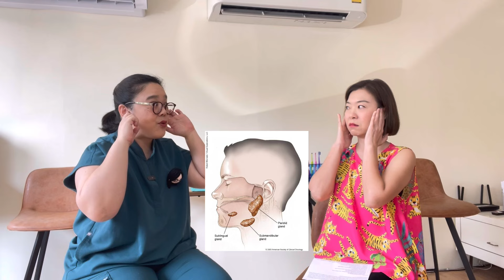หมอแดงพบหมอฟัน EP.1 | ดูแลช่องปากยังไงในวัย 40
หลากหลายปัญหาในช่องปาก ที่แดงเองก็อยากรู้ วันนี้มารู้ด้วยกันค่ะในรายการใหม่ของแดง “หมอแดง พบ หมอฟัน” 🦷🎉

ซีรีส์นี้จะมีหลายตอนค่ะ หยิบแต่ละประเด็นมาเล่าสู่กันฟัง เพื่อเราดูแลสุขภาพช่องปากได้ดีขึ้น เพราะค่าทำฟันนั้นแพง ส่วนราคาของความเจ็บถ้าต้องรักษานั้น..ไม่ต้องพูดถึง 🥹

ขอเล่าเล็กน้อยว่า.. ซีรีส์นี้เริ่มต้นได้อย่างไร
มันเกิดขึ้นในห้องทำฟันค่ะ!

ปกติแดงไปตรวจฟันกับคุณหมอแคท Dr.Catt Preve เรามักคุยกันต่อเสมอ ส่วนใหญ่เป็นแดงเองที่ถามเรื่องที่สงสัยตามประสา เพราะเชื่อว่า “ฟัน การเคี้ยว” คือต้นทางของระบบย่อย การได้มาซึ่งสารอาหาร ความสุข และสุขภาพที่ดี

รอบนี้แดงเลยชวน “หมอแคท ให้เกียรติมานั่งคุยกับแดงในรายการได้มั้ยคะ ความรู้จะได้เป็นประโยชน์กับคนดูช่องแดงด้วย”

คุณหมอแคทน่ารักมาก ตอบตกลง จึงเป็นที่มาของรายการนี้ค่ะ ^^

อีพีแรกนี้ เราคุยกันเรื่อง “การดูแลสุขภาพปากและฟันในวัย 40” (จริงๆ ขึ้นเลข 3 ก็เตรียมตัวได้เลยค่ะ)

วัยนี้ ปัญหาก็จะต่างกับวัยเด็กหรือวัยรุ่น
ทั้งเหงือกร่น ฟันสึก เสียวฟัน ปัญหาเนื่องมาจากการนอนกัดฟัน ฟันเริ่มเกหรือผิดรูป ไปจนถึงปากแหัง น้ำลายน้อย เป็นแผลในปากบ่อย หรือเรื่องกลิ่นไม่ถึงประสงค์

สิ่งที่เราควรให้ความสำคัญในช่วงวัยนี้คืออะไร เราจะชะลอความเสื่อมและการเกิดโรคในช่องปากได้อย่างไร ทางนี้ถามมาให้แล้ว ไปฟังด้วยกันค่ะ

ปล.ในคลิปมีสอนนวดกระตุ้นต่อมน้ำลายด้วย วอร์มมือให้พร้อมแล้วนวดตามได้เลยนะคะ ชมคลิป

[ อีพีต่อๆ ไปจะนำเสนอเรื่องพื้นฐานแสนสำคัญ ที่ถ้าคุณรู้ คุณจะมีฟันที่ดีใช้ไปตลอดชีวิต และสาเหตุ “ฟันพัง” ที่ทุกคนควรฟังเพื่อไม่ต้องทั้งเจ็บตัวและเสียเงินค่าทำครอบ ทำรากในอนาคต … มาติดตามกันทุกเย็นวันจันทร์นะคะ ]

*ขอขอบคุณคุณหมอแคท - ทันตแพทย์หญิง กนกวรรณ เอื้อธรรมาภิมุข ใครอยากพบคุณหมอ ไปได้ที่คลินิกทันตวัน ทันตแพทย์ สุทธิสารได้เลยค่ะ

พท.ว.ภ.อุไรศรี (หมอแดง แพทย์แผนไทย)

TimeStamp
00:00  สุขภาพฟัน สำคัญมาก
01:13  แนะนำคุณหมอแคท Dr.Catt
02:08  สุขภาพช่องปากในวัย 40 สิ่งที่เปลี่ยนไป
03:06  ปัญหาปากแห้ง น้ำลายแห้ง
03:59  นวดกระตุ้นต่อมน้ำลาย ช่วยได้
04:16  ต่อมน้ำลายมี 3 คู่
06:00  ปัญหาในช่องปาก = ปัญหาไลฟ์สไตล์
07:01  เหงือกและฟันออกอาการป่วยตอน 40
08:08 ทำไมอายุมาก ฟันเก ฟันผิดรูป
10:14  อายุ 50 ยังจัดฟันได้มั้ย
11:17  เหงือกร่นก็มา
11:24  แปรงฟันแรง ดีหรือไม่ดี
12:35  แม้ไม่ได้กินอาหาร ก็ต้องแปรงฟัน
13:02  นอนกัดฟัน อย่านิ่งนอนใจ
14:51  ภูมิแพ้ กระเทือนถึงฟัน
15:31  สรุปการดูแลสุขภาพช่องปากในวัย 40
15:55  สุขภาพช่องปากเป็นเรื่องของความสมดุล
16:09  ปากไม่เหมือนกัน วิธีแปรงฟันจึงไม่เหมือนกัน
16:41  หลักการง่ายๆ ในการแปรงฟัน

☕️ ส่งกำลังใจดีๆ โดยการสมัครเป็นสมาชิกช่องหมอแดง ให้ช่องนี้แบ่งปันประโยชน์แก่สังคมเรื่อยไป

🎐 บริการของหมอแดง ติดต่อทาง Line: @healthydaisy
• นัดเวลาปรึกษาสุขภาพกายใจ 1:1 ทางโทรศัพท์
• สมัครเรียนคอร์สสุขภาพแบบองค์รวม

• วิทยากรด้านสุขภาพกายใจ (wellness) workshop งานโฆษณา เรทการ์ด

YouTube: Healthy Daisy สุขภาพดีไปด้วยกัน
Facebook: Daisyinspire หมอแดง แพทย์แผนไทย
Line: @healthydaisy